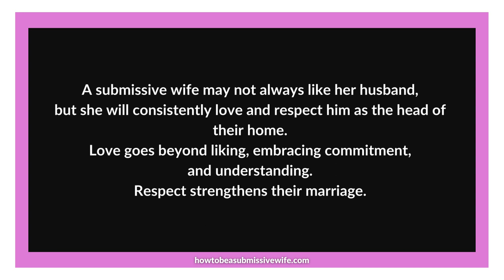A submissive wife may not always like her husband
A submissive wife understands that she won't always like her husband, but her love and respect for him as the head of their household remains unwavering.

Love isn't just about constant liking but also about commitment, understanding, and accepting imperfections.

She embraces the ups and downs, knowing that disagreements and differences are part of any relationship. Through it all, she chooses to love and honor her husband.

Respecting her husband's role as the head of the household strengthens the foundation of their marriage. It fosters trust, unity, and a harmonious partnership.

 Let's celebrate the power of love and respect in a submissive marriage, recognizing that loving someone doesn't always mean liking everything about them. It's a beautiful journey of growth, acceptance, and unwavering commitment.